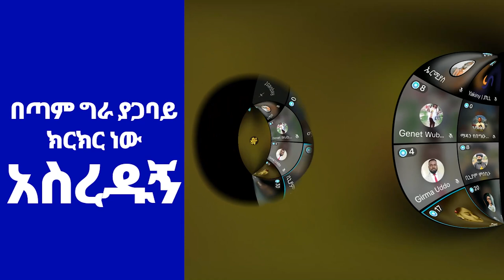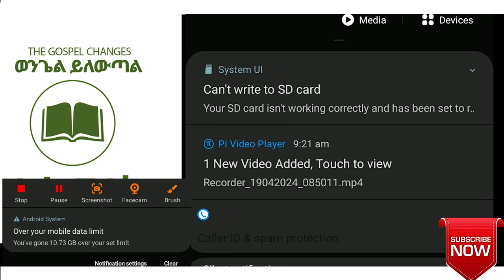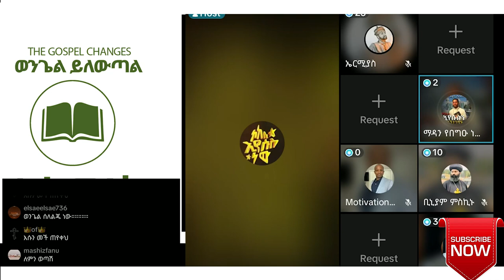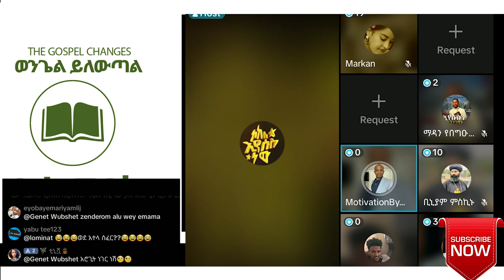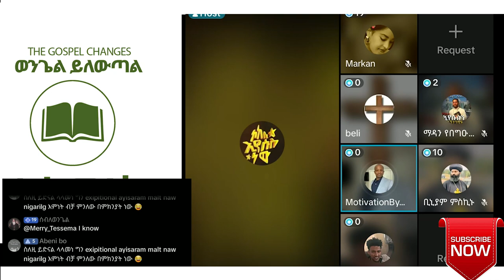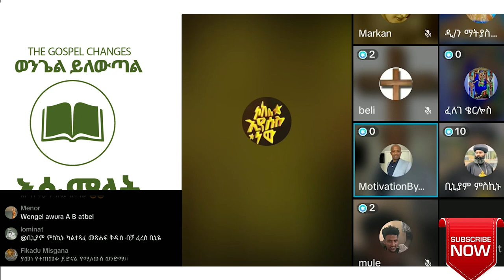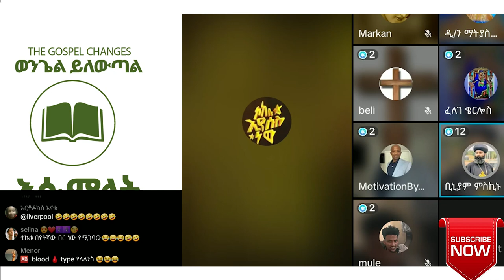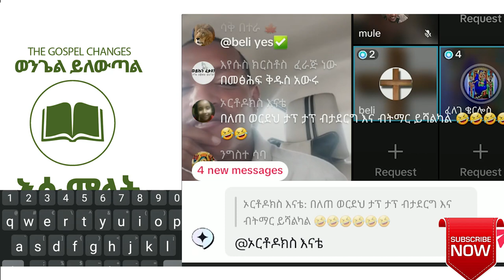ermias abebe || ሕፃናት እና አዕምሮ ህመሟን መንግስተ ሰማይ ይገባሉ ወይስ...// ሉተር ጠጭ ነበሬን? የዶግማ ትምህርት ትክክል ነውን ?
Your channel ወንጌል ይለውጣል.Welcome to በማድረግ በአፅናኙ መልዕክቶች ይፅናኑ, where sacred melodies uplift spirits and nourish souls. Journey with us through timeless hymns and contemporary expressions of faith. Let these rhythms inspire hope, faith, and connection with the divine. Experience heaven's music touching earthly hearts. 🎶✨
ቀይ ባህር ኢትዮጵ
feta dayliy

0:00 intro
0:15 story
10:00
20:10
30:00
35:00
40:00 3 tips that helped me get over crippling constipation

5:00 intro
20:15 story
30:00 3 tips that helped me get over crippling constipation